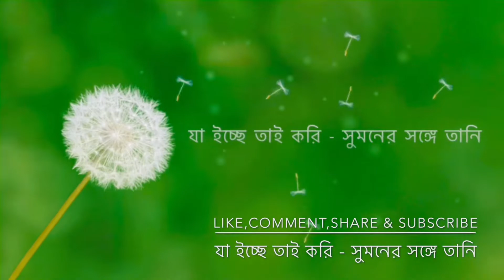তানির সাথে Prank Video করতে গিয়ে ঝগড়া হয়ে গেলো😭।ভূত চতুর্দশীর দিনে😣।My first prank video😤।JETK।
তানির সাথে Prank Video করতে গিয়ে ঝগড়া হয়ে গেলো😭।ভূত চতুর্দশীর দিনে😣।My first prank video😤।JETK।(@jaaechetaikori )

আমার চ্যানেলটির মূল উদ্দেশ্য হল যে কোনো পৌরাণিক কাহিনী, গল্প , রহস্য , খাওয়া, ঘোরা, সাথে আমাদের জীবন জাপন কেমন করে চালাই, যেটা আমার ভালো লাগে সেটা আপনাদের সামনে সঠিক ভাবে তুলে ধরি।

আমরা এক মধ্যবিত্ত বাংঙ্গালী পরিবার।

And Dont Forget To Subscrib